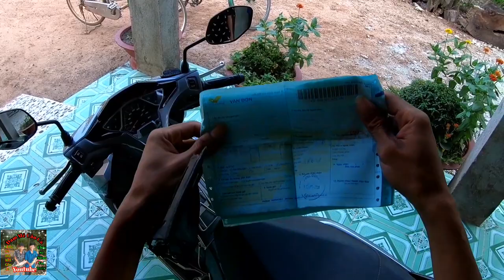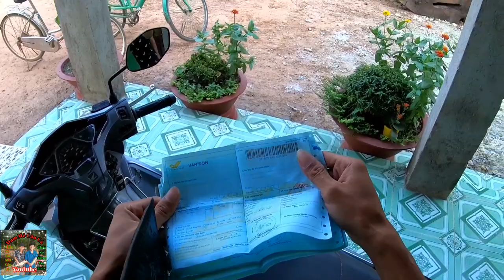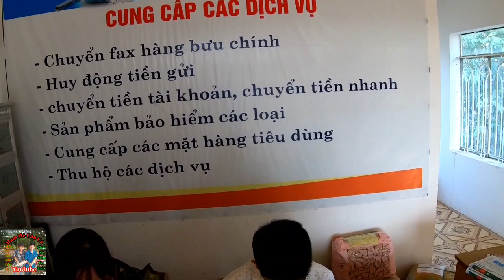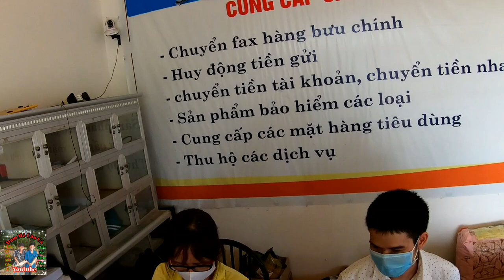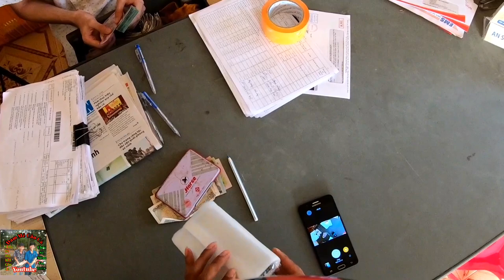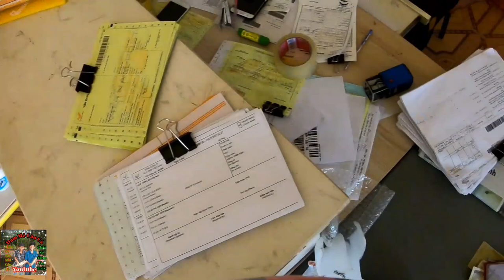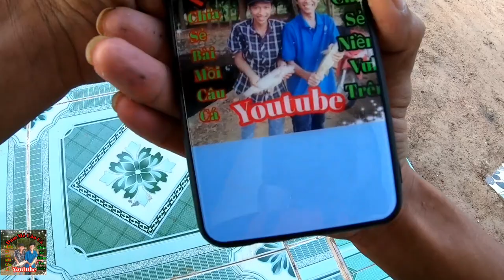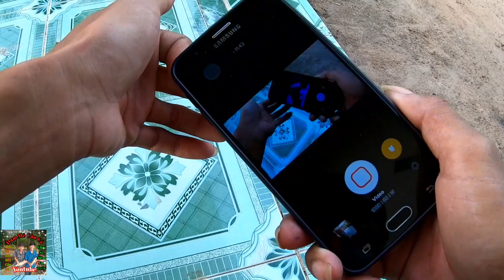ĐMCCTV - Đi Lấy Tiền Hàng lại Được Ốp Lưng Điện Thoại Có Hình Kênh #74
ĐMCCTV - Đi Lấy Tiền Hàng lại Được Ốp Lưng Điện Thoại Có Hình Kênh (Đam Mê Câu Cá)

👉Bản Quyền thuộc về Đam Mê Câu Cá OFFICIAL
👉Copyright by Đam Mê Câu Cá OFFICIAL "Do Not Reup"